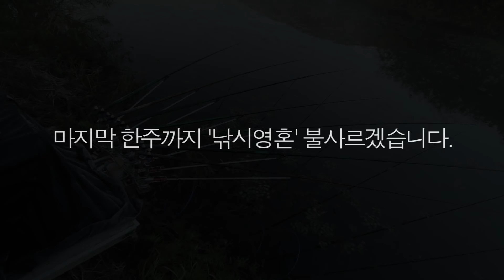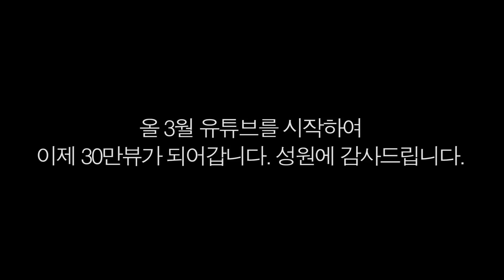최저기온 영상2도 서리가 내리고 바람이불고~ 저수온 서리붕어를 잡았습니다~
지난 한글날 연휴에 떠난 붕어낚시 매번 가던곳 말고 자연노지에 조그만한 수로를 발견했습니다. 땟장과 마름이 어울러진 아주 멋진 곳이였는데 내년 봄부터 이곳을 파야겠습니다~ 정말 좋은 포인트를 발견했네요 ~ ^^ 대만족~!!

@유튜브 구독~!!  누르시면 구독됩니다.